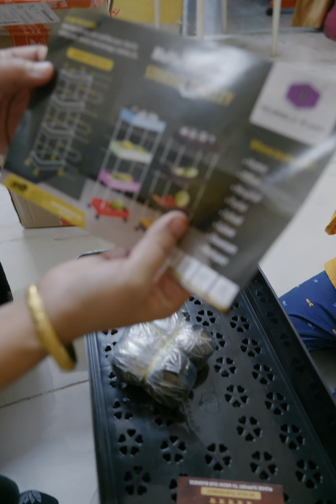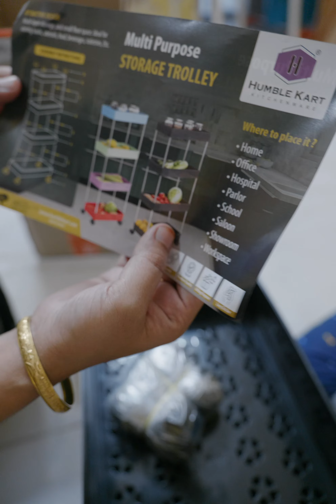Humble Kart Vegetable Trolley! Best trolley under Rs. 500/=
khush aamdeed!
Ummeed hai aap log khairiyat se honge. Main is channel par apne husband (Ashfaq) ke saath food recipes aur vlogs banaati hun.